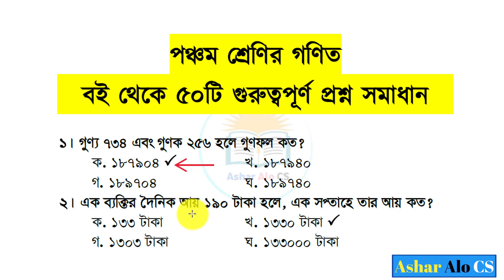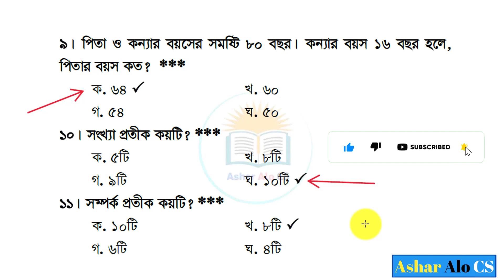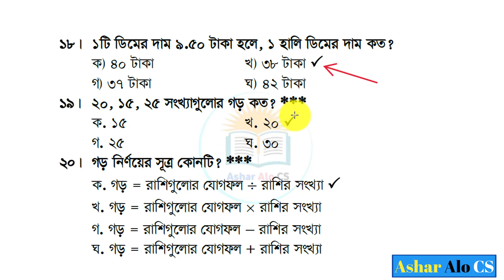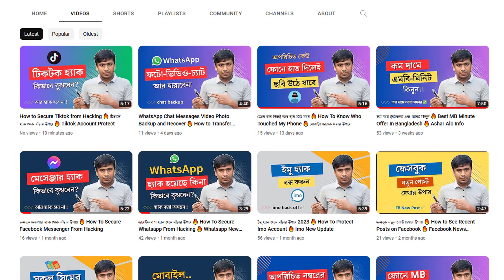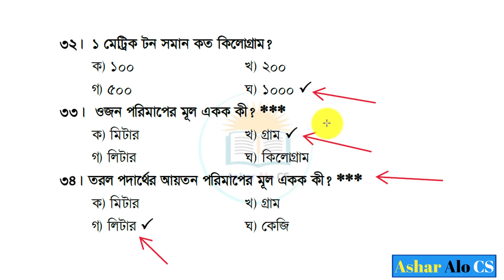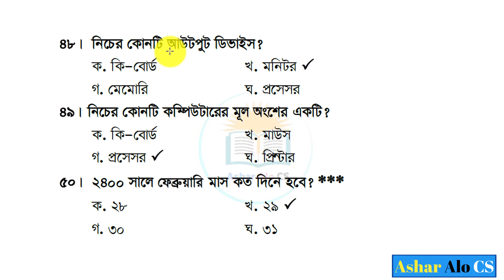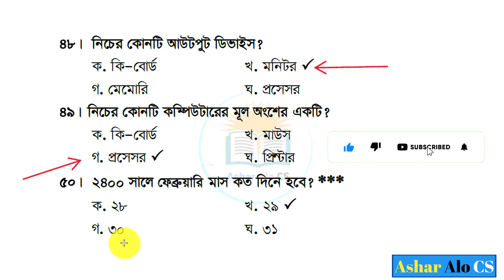৫ম শ্রেণির গণিত ৫০ টি প্রশ্ন উত্তর 🔥 Class 5 Math Question Answer 🔥 ৫ম শ্রেণির গণিত সাজেশন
৫ম শ্রেণির গণিত ৫০ টি প্রশ্ন উত্তর 🔥 Class 5 Math Question Answer 🔥 ৫ম শ্রেণির গণিত সাজেশন

Thanks.